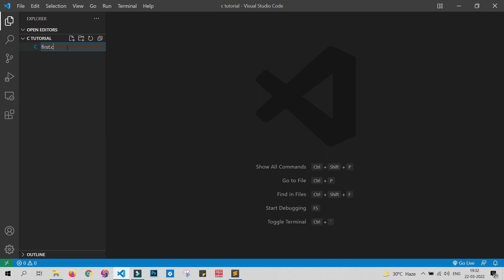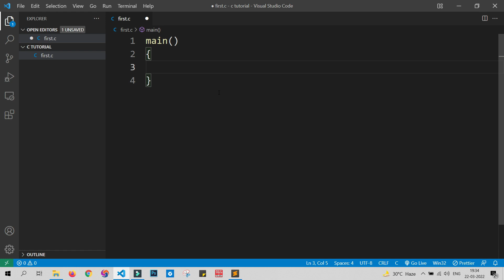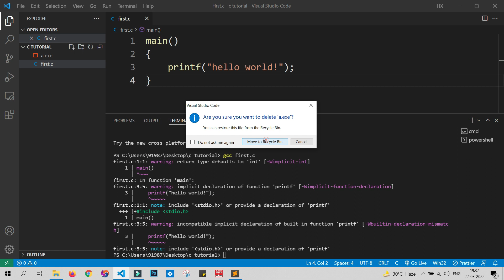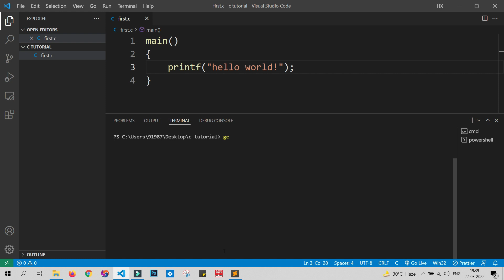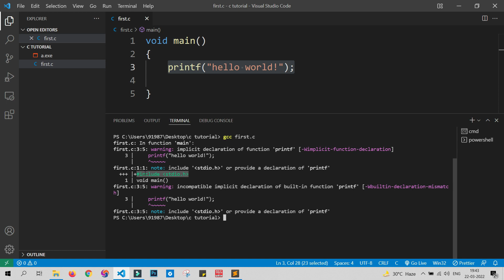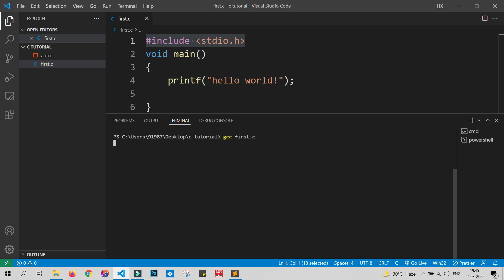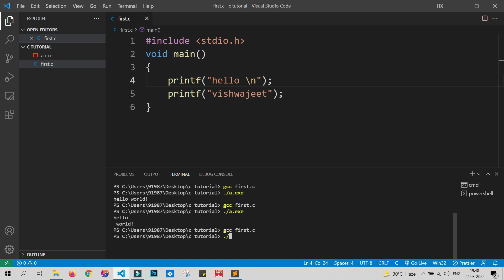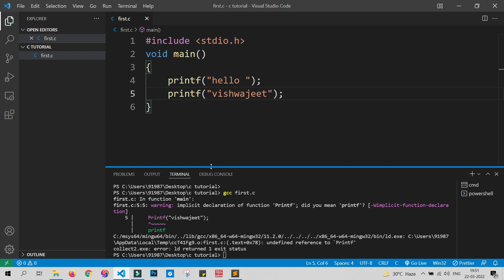C Programming Tutorial in Hindi For Beginners [Part-3] Basic Structure of C Programming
In this video i will show you how Basic Structure of C Programming.

C programming is a general-purpose computer programming language developed in 1972 by Dennis M. Ritchie at the Bell Telephone Laboratories to develop the UNIX operating system. C is the most widely used computer language. C Programming  also considered to be the mother of all programming languages.

C programming language is a MUST for students to become a great Software Engineer.

C programming is the best way to learn to code and become a programmer. This course will teach you C language from the basics and it is beginner friendly .

Parts of C program-

    # include stdio.h – This command is a preprocessor directive in C that includes all standard input-output files before compiling any C program so as to make use of all those functions in our C program.

    void main() – This is the line from where the execution of the program starts. The main() function starts the execution of any C program.

    { (Opening bracket) – This indicates the beginning of any function in the program (Here it indicates the beginning of the main function).

    printf (“Hello World”) –The printf() command is included in the C stdio.h library, which helps to display the message on the output screen.

    } (Closing brackets)-  This indicates the end of the function. (Here it indicates the end of the main function)

This video on "C Programming For Beginners" ( Playlist ) will help you to Learn C Programming basics with examples. This C tutorial for beginners covers all the topics for all the three categories of learners, beginner, intermediate and professionals.

This tutorial on C Language in Hindi is to help you understand everything you need to know about c and getting started.